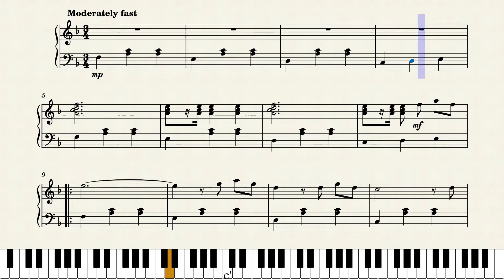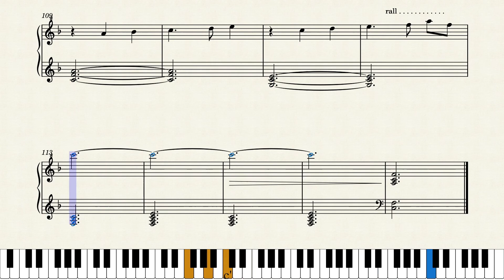Married Life (Theme from "UP") | Piano Tutorial (Sheet Music/Score)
Married Life Theme from UP by Michael Giacchino. Piano Tutorial. Sheet Music/Score Video. Enjoy it!